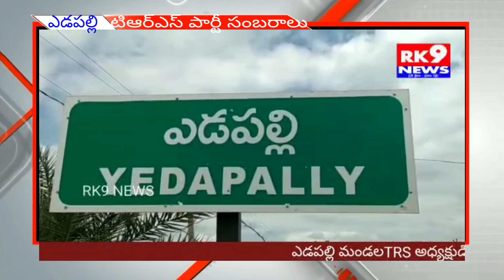బర్త్ డే గిఫ్ట్ అందజేసిన బోధన్ ఎమ్మెల్యే.... //RK9 NEWS//